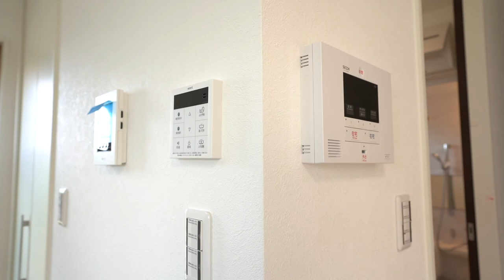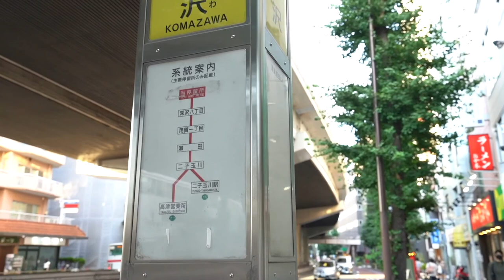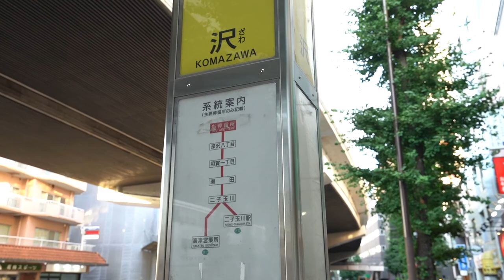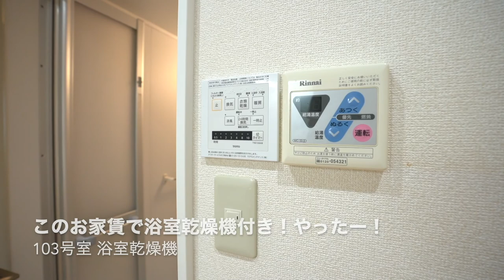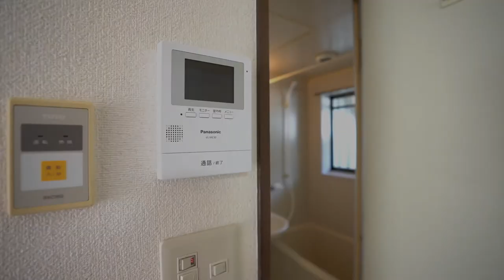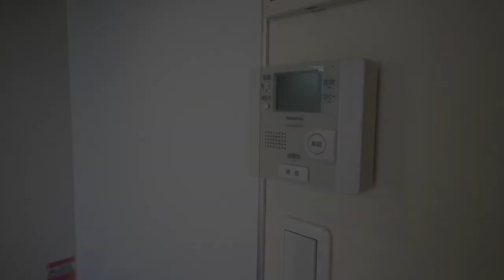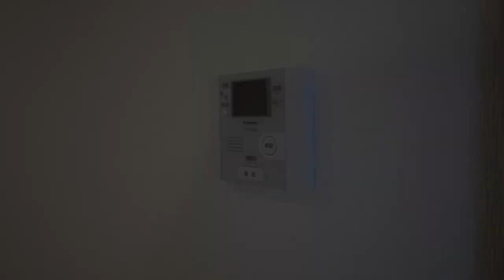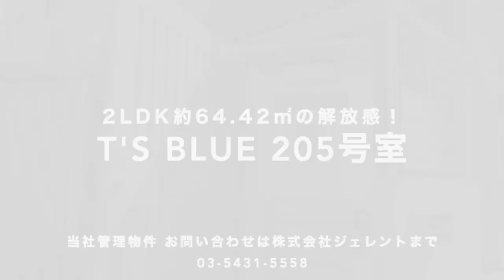《涼しくなってお引っ越ししやすい季節！》株式会社ジェレント『10月のおすすめ物件』はこちら！【J's movie】東急田園都市線 駒沢大学駅 徒歩5分の不動産やさん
【10月のおすすめムービー】
グッと涼しくなってお引越ししやすい季節になりましたね！
夏も厳しいですけど、真冬もお引越し寒いですよ〜。

グッドな物件が募集スタートしています！